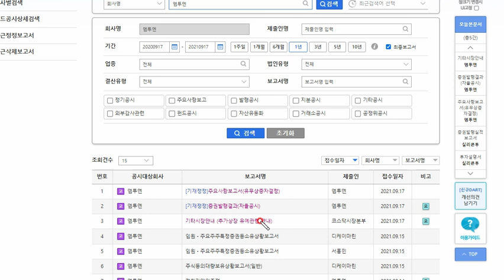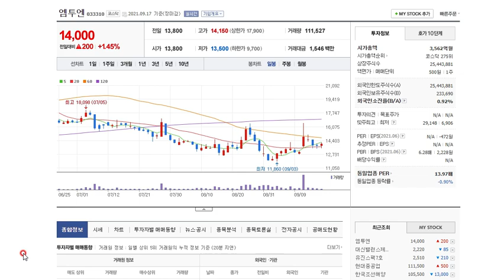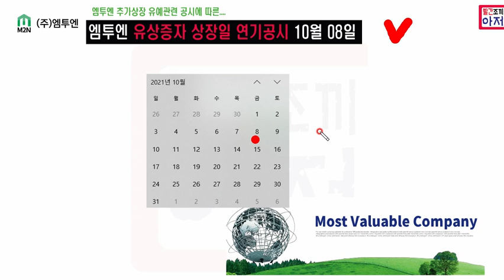엠투엔 유상증자 연기공시 10월8일,, 가처분소송으로인해... 분위기좋았는데.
엠투엔 유상증자 상장일 연기공시 10월8일,, 가처분소송으로인해... 분위기좋았는데.

무상증자와 같은날..상장으로 늘어난 물량에 따른 수급 부담이 되지않을지 조금은 ...